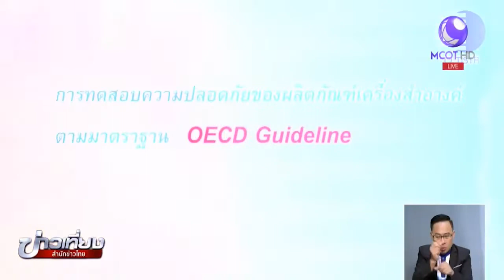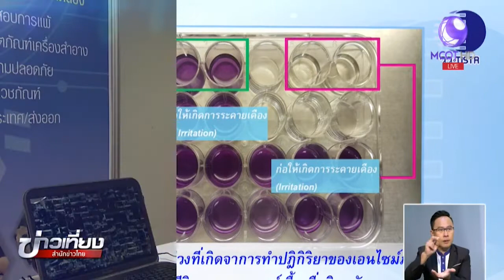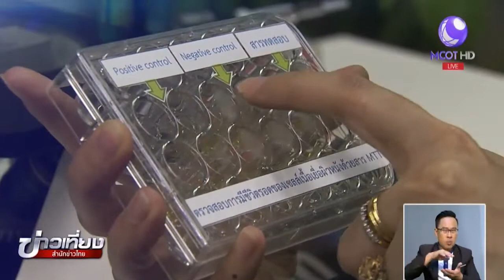In on at : ทดสอบการแพ้ด้วย 3D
“ทดสอบการแพ้ด้วย 3D” งานวิจัยที่ประเทศไทยได้นำมาต่อยอดจนเกิดเป็นบริการด้านการทดสอบเครื่องสำอางที่ได้มาตรฐานสากล ติดตามได้จากรายงาน